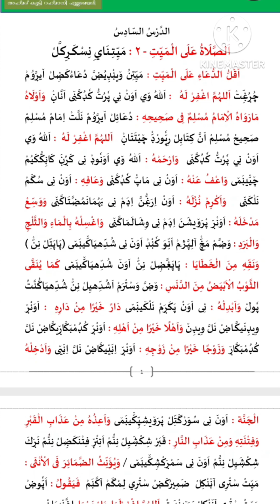STD 8/FIKH/LESSON 6/PART 1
jjjkk